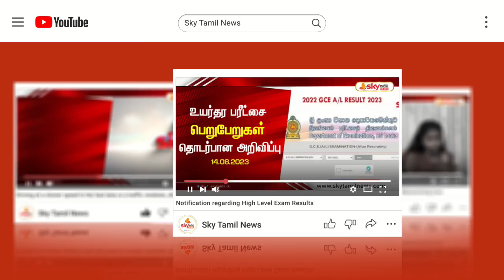McDonald’s Qatar நிறுவனத்தினால் காஸாவுக்கு 1 மில்லியன் கத்தார் ரியால் நன்கொடை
கத்தார் செய்திகள்